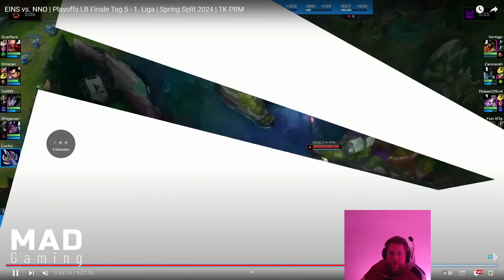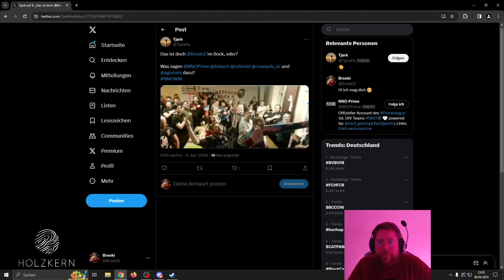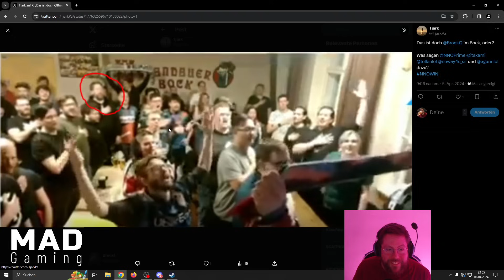NNO VS EINTRACHT SPANDAU ANALYSE! GAME 4